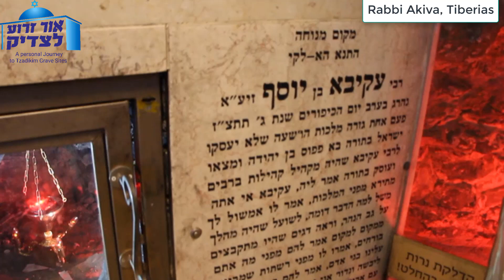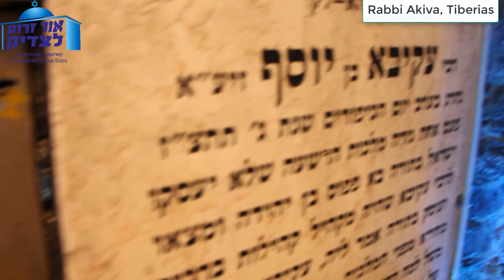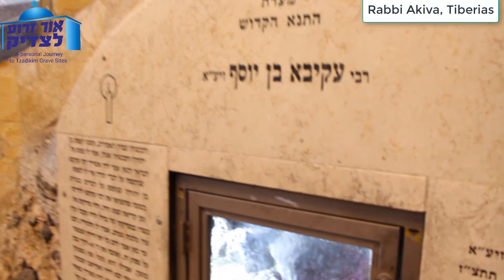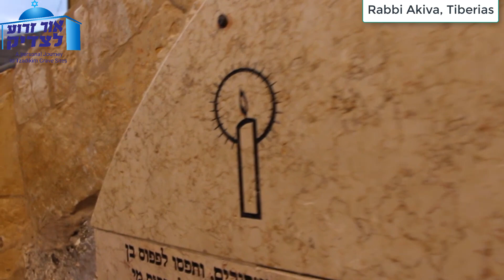רבי עקיבא, טבריה Rabbi Akiva, Teberias, Israel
Join me as I visit The holly site of The Tanna Rabbi Akiva in Tiberias, Israel.  This Video clip includes English Subtitles, background music, interesting stories about the Tzadik, reading from Psalms / Tehilim and lightening a candle for world peace.
. הצטרפו אליי בביקור בציון של התנא רבי עקיבא בטבריה